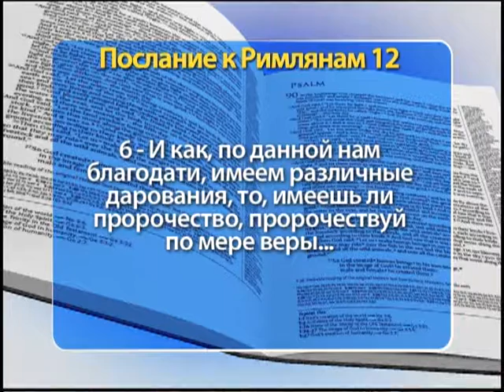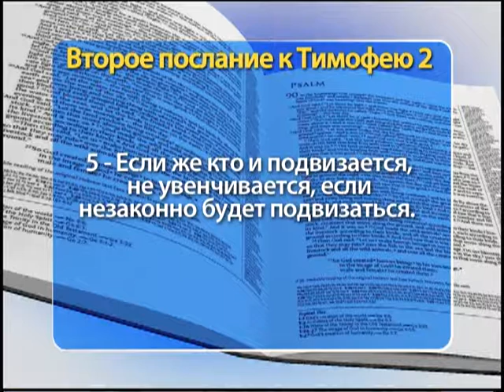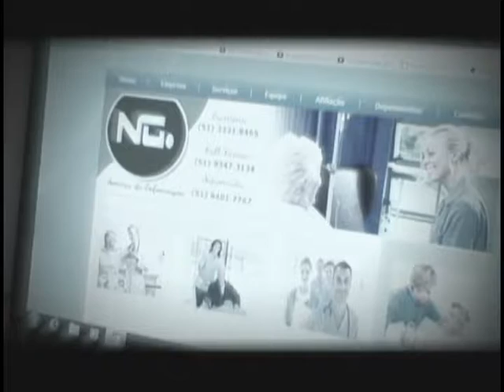Шоу Веры 1586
«И как, по данной нам благодати, имеем различные дарования, то, имеешь ли пророчество, пророчествуй по мере веры…» (Библия, Новый завет, Послание Римлянам, глава 12, стих 6).